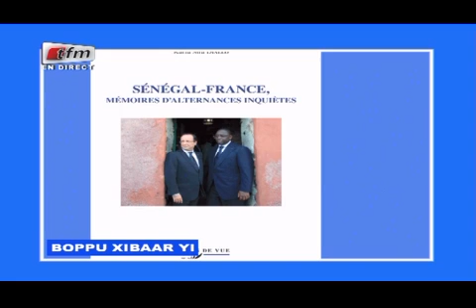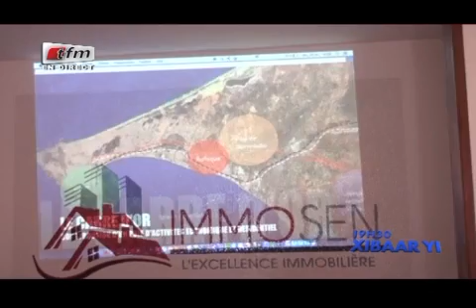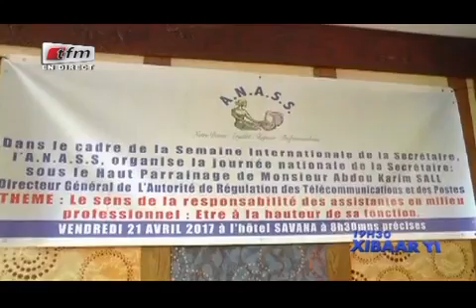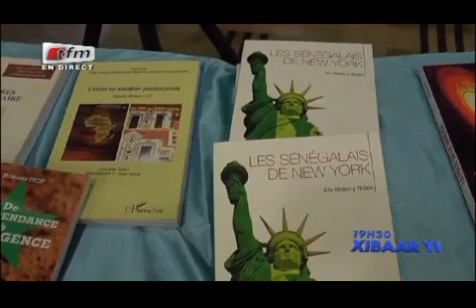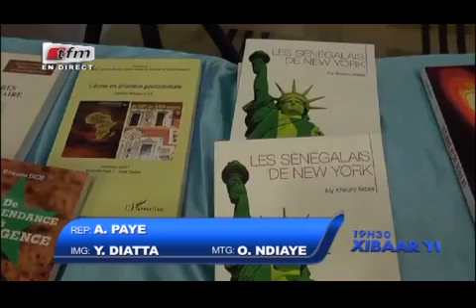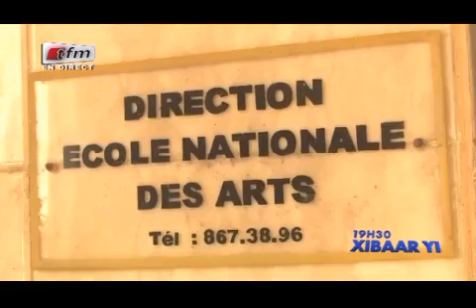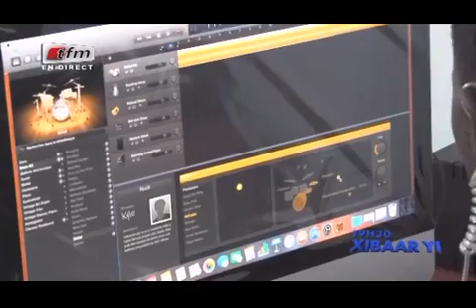REPLAY - Xibar Yi 19h - Pr : FATIMA BA - 21 Avril 2017